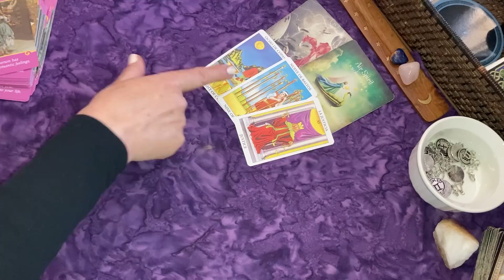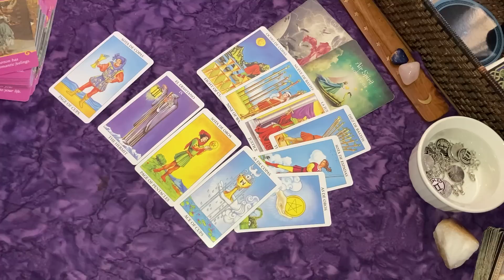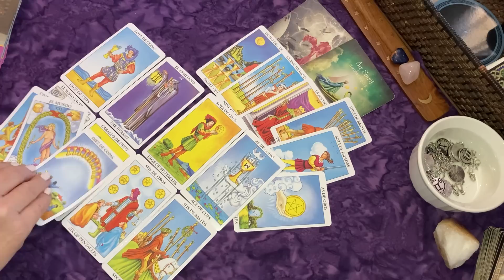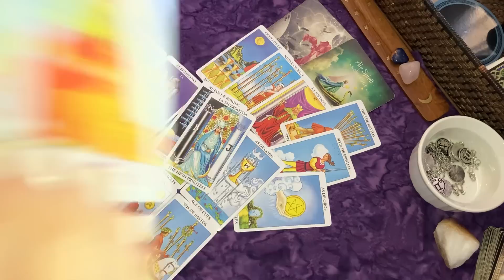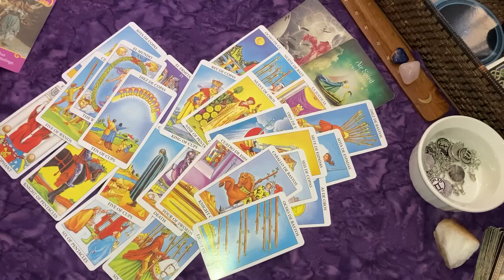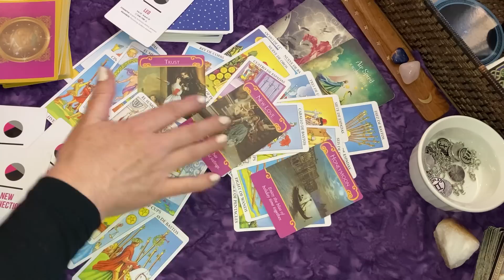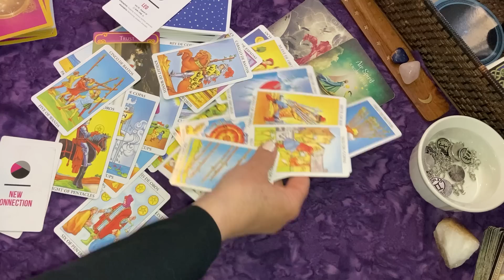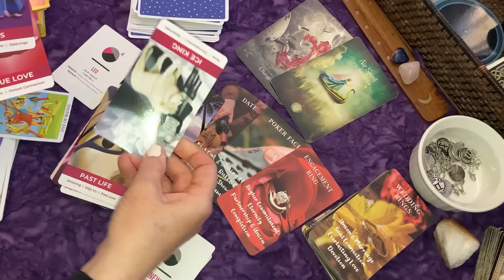LEO ♌ YOU HELD ON WAY TOO LONG⏱GET READY FOR SOMETHING SO MUCH BETTER!